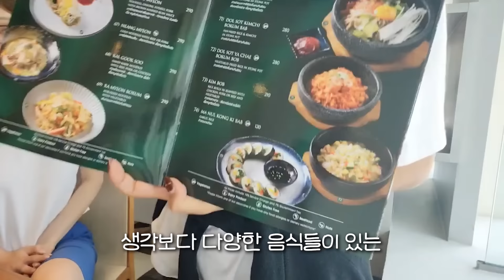태국 VLOG ep.1-2 | 혈압 오르게 한 네일아트 와..💅 공주 같기도? 오키 같기도? 깜찍한 태국 DJ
▪️ 허락 없이 영상을 배포하거나 사용하는 것을 금지합니다.

🔸 편집 : 윤혜나 no.F221